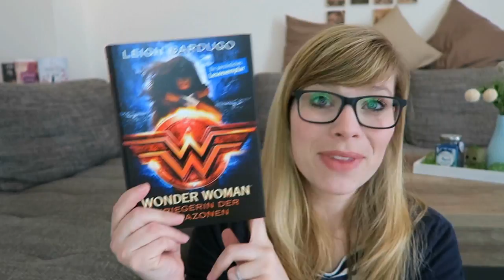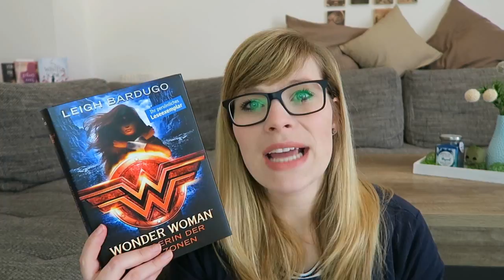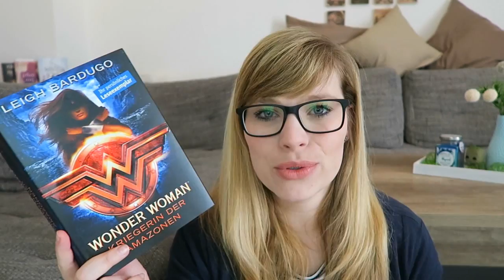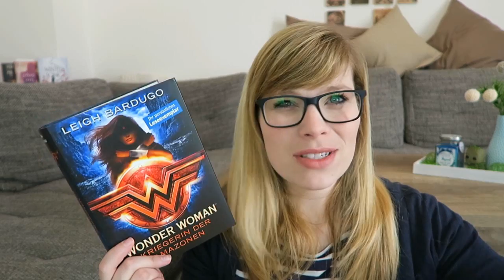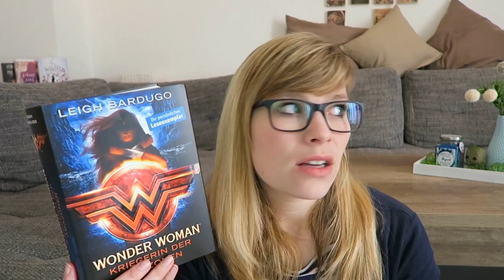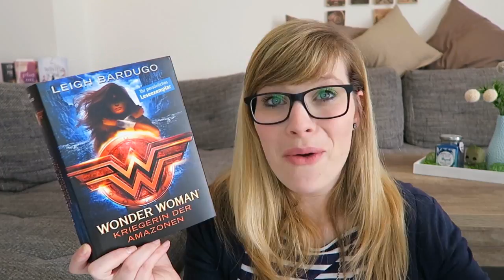Buchvorstellung // Wonder Woman von Leigh Bardugo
Wonder Woman - Leigh Bardugo

Ein Gratis Hörbuch von Audible: